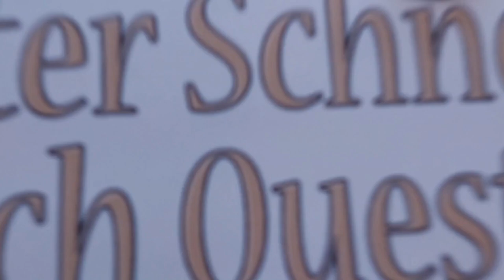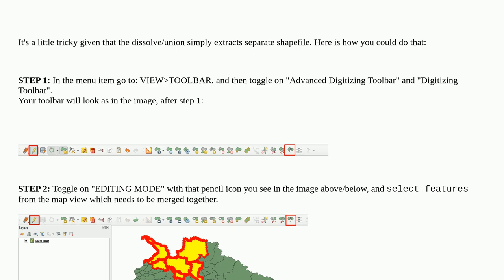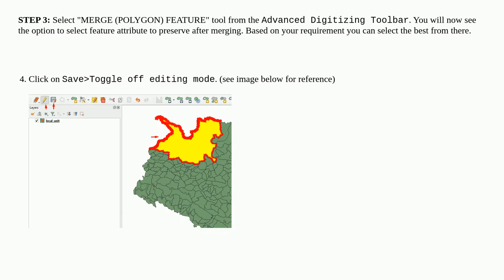Gis: How do I merge/dissolve two polygons within one shapefile in QGIS?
How do I merge/dissolve two polygons within one shapefile in QGIS?

A special thanks goes out to the community

  polygon adjacency merge dissolve qgis